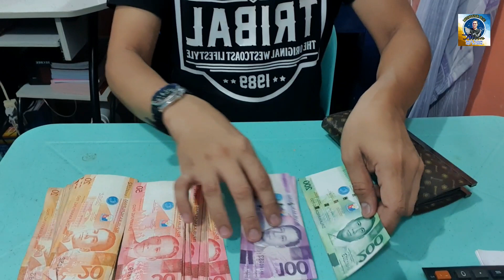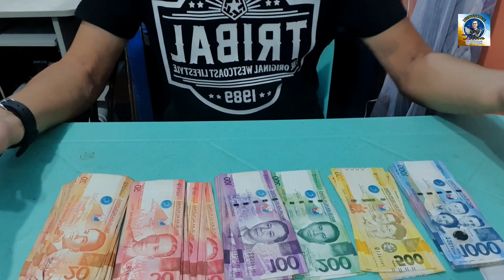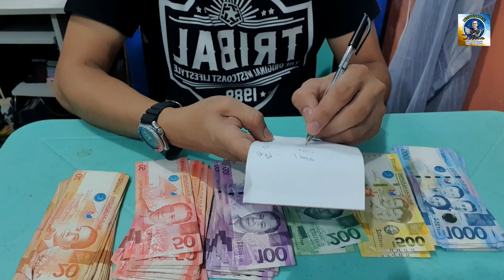#1 MONTH KUNG KITA SA PAGGAAGAWA NG RELO.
PAANO MAG BUDGET NG PERA.